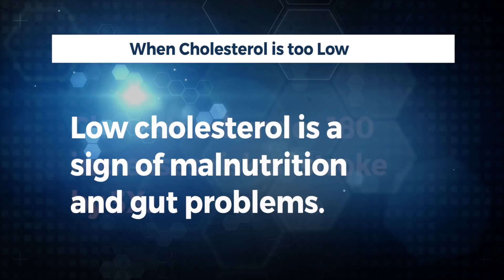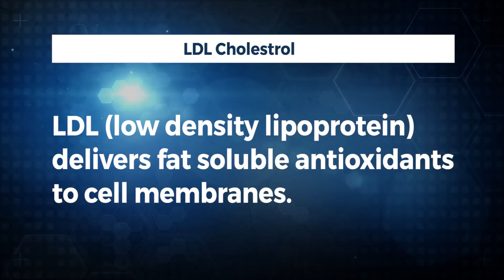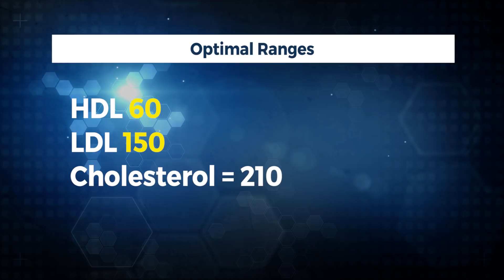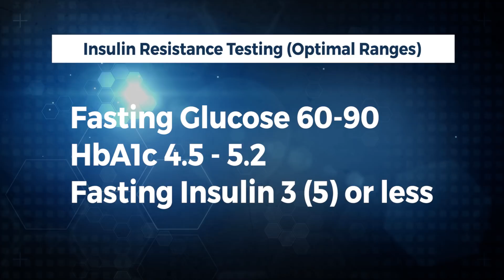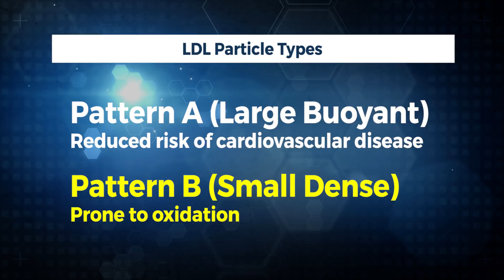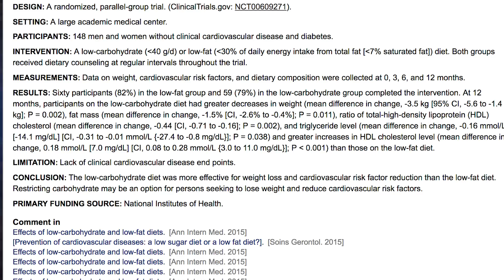Why Did My Cholesterol Go Up on a Ketogenic Diet?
High cholesterol is a concern for many people as they begin following a ketogenic diet.  In this article, I am going to address the phenomena of high cholesterol on a ketogenic diet.